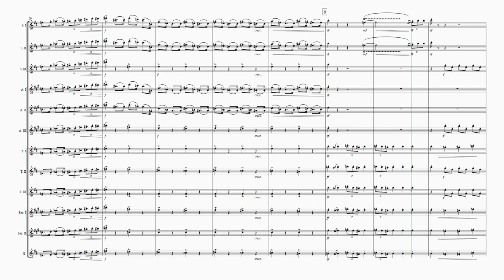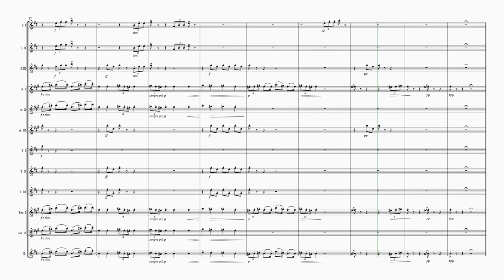Britten Saxophone March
Original transcription for saxophone ensemble of Benjamin Britten Variations on a Theme of Frank Bridge, Op. 10, n° 2 (March)